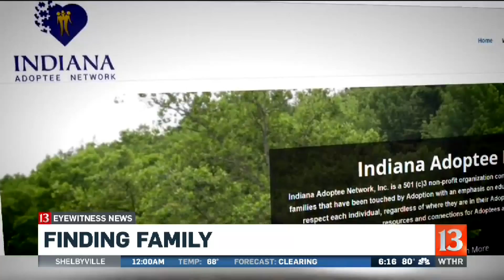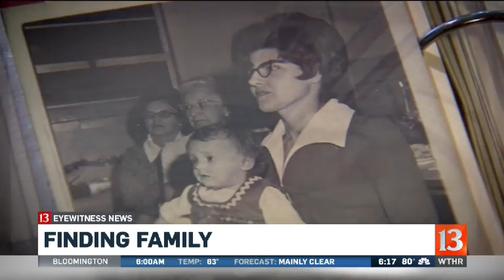Access to adoption records